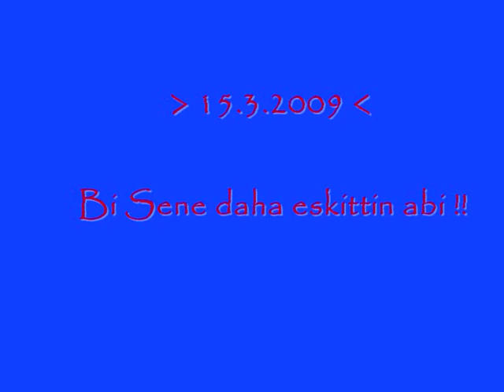serkan Calik 15 3 09 IYIKI DOGDUN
IYIKI DOGDUN nice MUTLU YILLARA ABICIM !!!
SAGLIK dilerim ;)